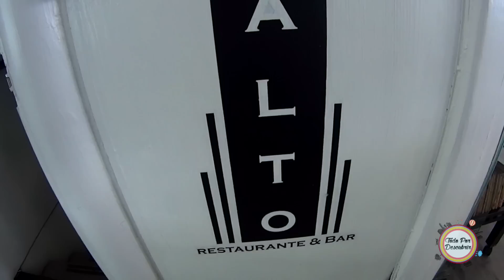Comiendo 182 metros de altura | Miralto!!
MIRALTO

UBICACIÓN: Eje Central Lázaro Cárdenas 2 int 41, Centro, 06000 Cuauhtemoc, CDMX

Somos una PAREJA de la CDMX adicta a las aventuras, turismo a México y a las experiencias únicas 😍✈
DESCUBRE con nosotros los mejores lugares de México y del MUNDO 🌎🎒
Recuerda que llegamos con un video nuevo cada semana.